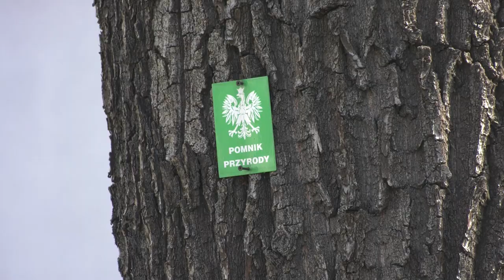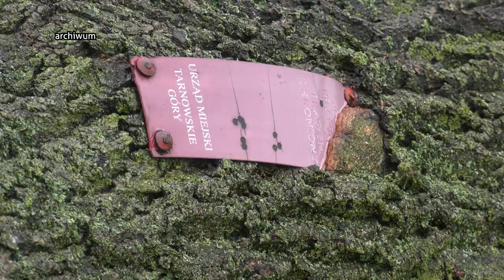Mieszkańcy wskażą pomniki przyrody w Tarnowskich Górach 13.03.2023